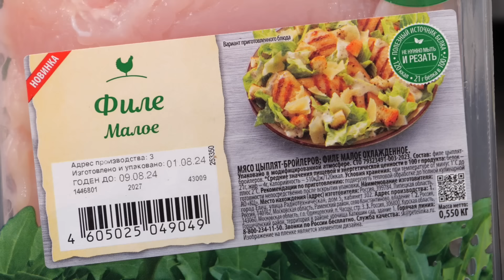Курица в кисло-сладком соусе. Популярнейшее блюдо нулевых годов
Присоединяйся к юбилею «Черкизово» на Узнай историю компании и участвуй в розыгрыше призов.

Реклама. ПАО «Группа Черкизово». ИНН 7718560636. ERID: 2VtzqvmL5L2